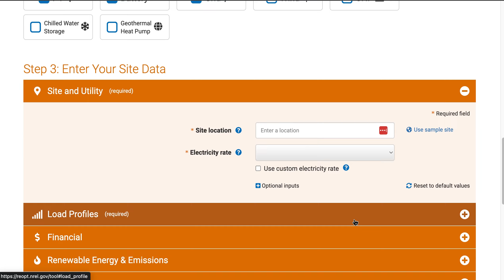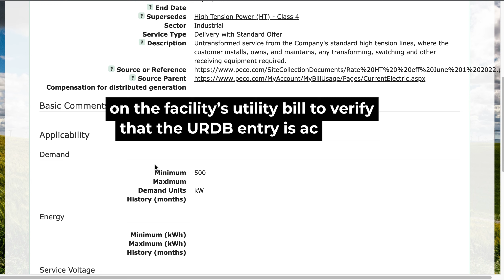REopt Rate Inputs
Learn more about electing a utility rate in REopt.